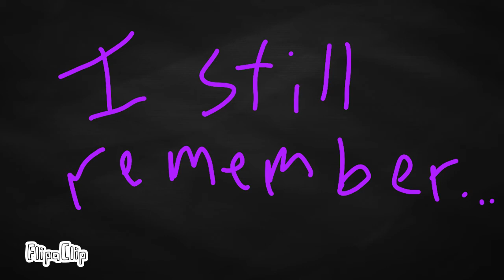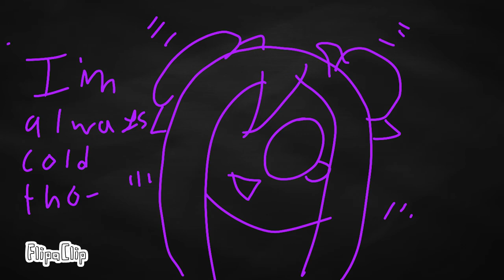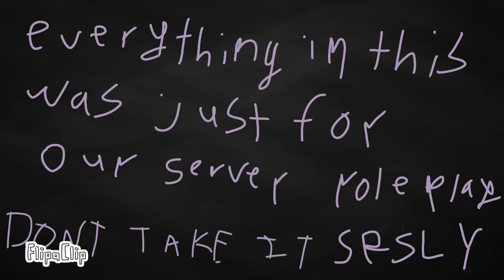Heather Animatic [Read Desc]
Characters (from the Idots server)
Ninoy/Nini
Muncy/Mr. Stealyogirl (male, not female)
Aero/me :D

PLEASE WATCH THE ENTIRE VIDEO, I PROMISE YOU WON'T REGRET IT AND PLUS THERES A DISCLAIMER NEAR THE END SO PLEASE DONT CLICK OFF

all the music and original animation credit goes to the rightful owners and I dont own any of the music nor the original animation. i just download music and make animations in my own style

no other song, move along

i said move along

Never Gonna Give You Up - Rick Astely (idk)